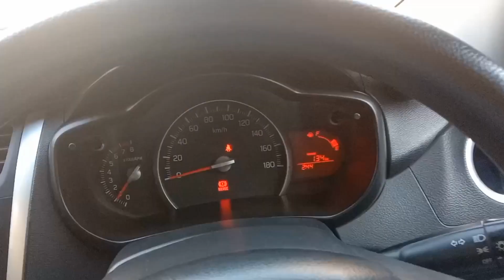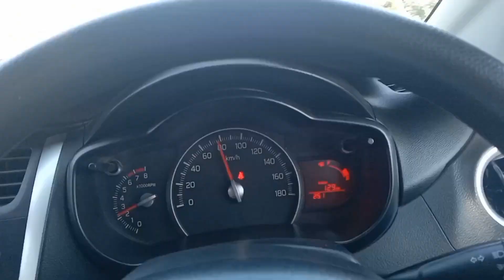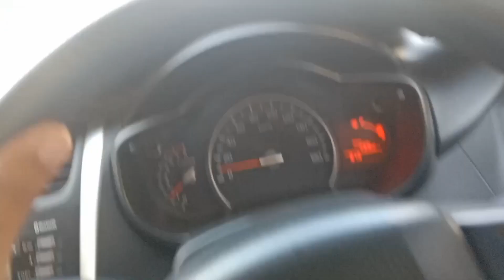Way To shahdadpur | شھدادپور گھومنے | GulhassanLifeVilogs#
Way To Shahdadpur | شھدادپور گھومنے گۓ |

GulhassanLifeVilogs# Aj Bacho ke sath bara maza Aya GulhassanLifeVilogs#
. .   بچون کے ساتھ  گھومنے گۓ  مامو کے گھر۔۔۔.  🚗